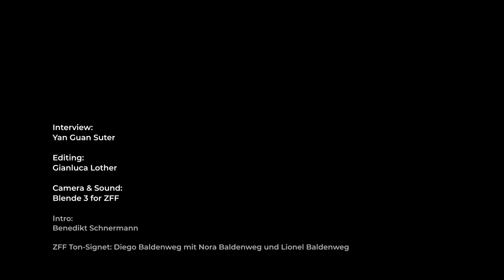Interview THE SWIMMERS with Sally El Hosaini | ZFF 2022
Director Sally El Hosaini talks about her film THE SWIMMERS, which opened the 18th Zurich Film Festival.